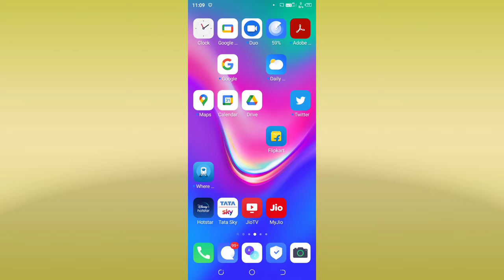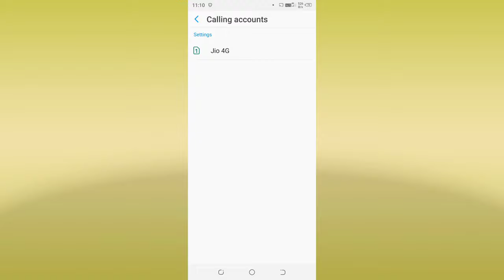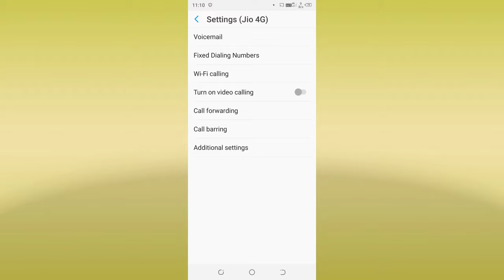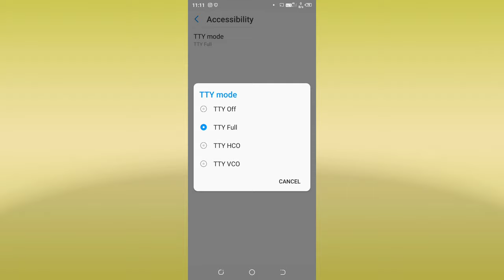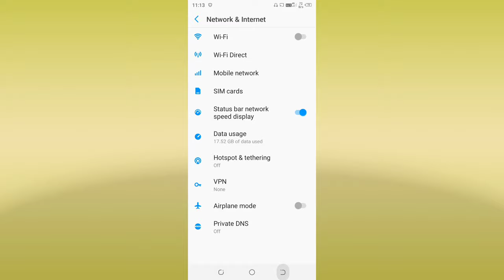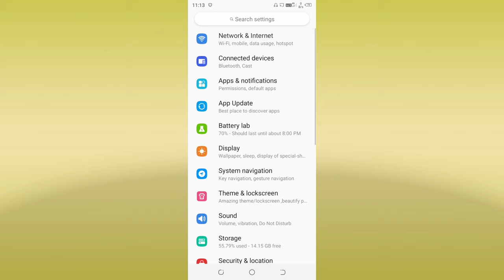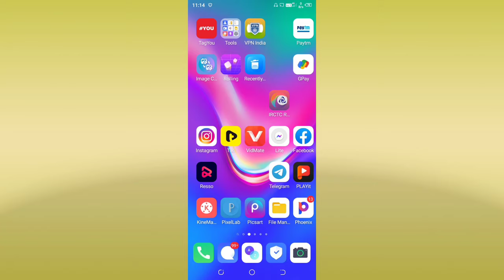All Tecno Phone Call Settings | कॉल कट जाता हैं | A To Z All Problem Solve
This Items I'm using:
Boya by M1 mic

Bluetooth headphone

Suggested Smart Phone:
Tecno spark 8T

how to solve tecno mobile call problem

tecno Mobile call problem solution

tecno Mobile call forwarding settings

tecno Mobile call recording settings

tecno mobile call screen off problem

tecno phone call flash lighting settings

tecno mobile call recording settings off

tecno mobile call forwarding kaise kare

tecno mobile call waiting settings

tecno mobile call sensor settings

tecno mobile call sound problem

tecno mobile call problem

tecno phone call recording delete